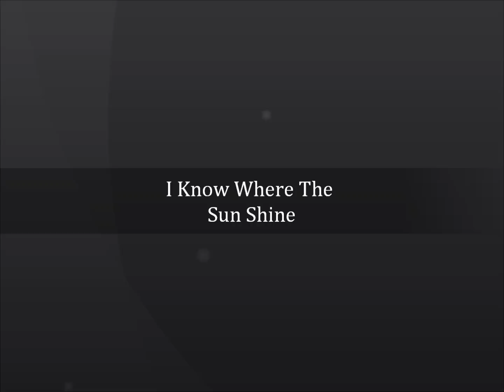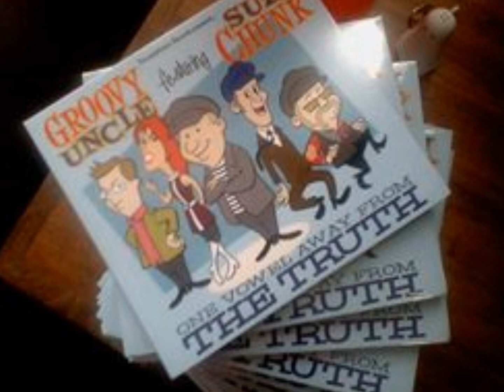GROOVY UNCLE Featuring SUZI CHUNK I Know Where The Sun Shines